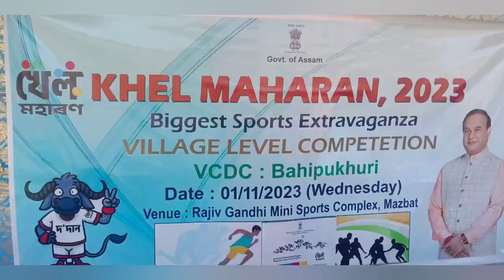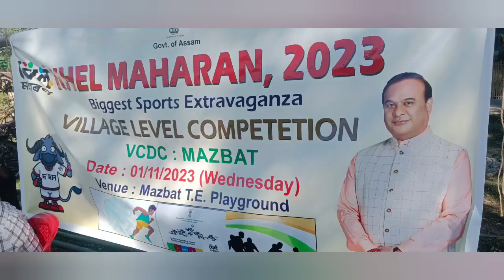Khel Maharan at Bahipukhuri ,Mazbat VCDC on 1st November 2023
Khel Maharan at Bahipukhuri ,Mazbat VCDC on 1st November 2023@tezdharaassam8389#Village level competition Mazbat @Khel khel Gyan @tezdharaassam8389 Tez bahadur Chetry Assam khel Maharan# খেল মহাৰন ২৩
1 নভেম্বৰৰ 23পৰা খেল মহাৰন আৰম্ভ হ'ল